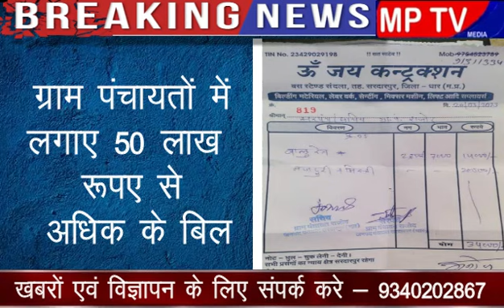Sardarpur ॐ जय कंस्ट्रक्शन के नाम से संदला सहित अन्य ग्राम पंचायतों में लगे लाखों के बिल